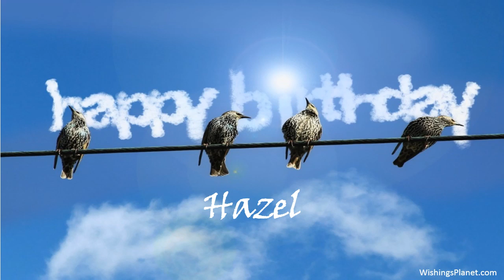Happy Birthday to Hazel